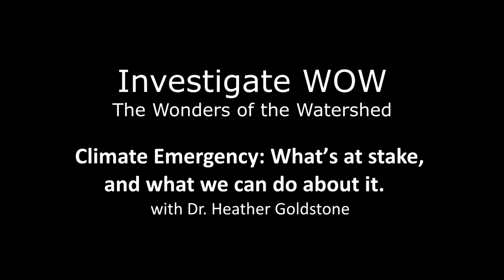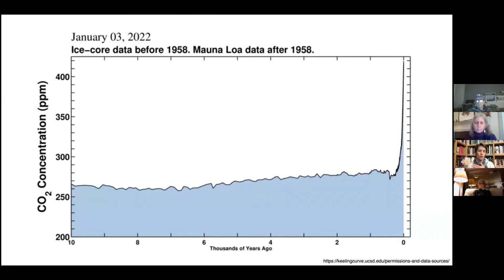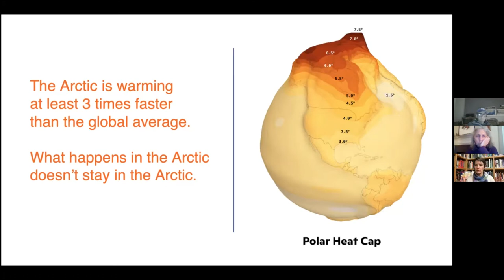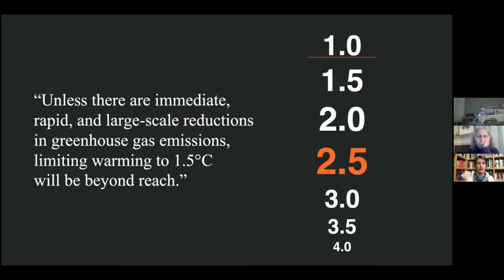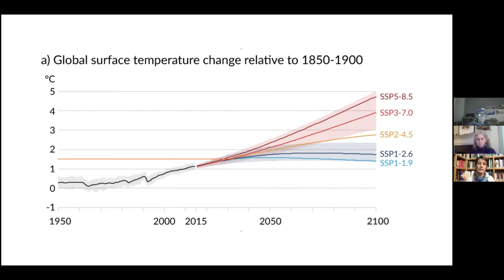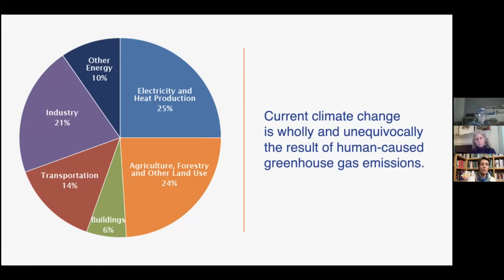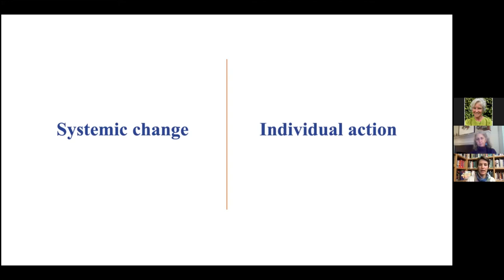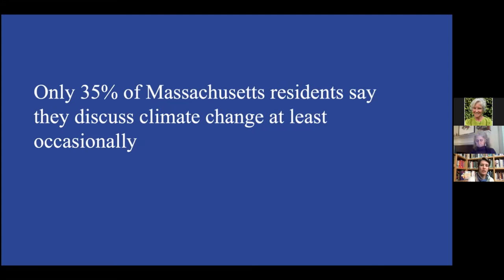Climate Emergency -What's at Stake, and What We Can Do About It. With Dr. Heather Goldstone.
A presentation by Dr. Heather Goldstone, communications director for Woodwell Climate Research Center in Falmouth, Massachusetts.  Presented by the Westport River Watershed Alliance winter speaker series on January 13, 2022.